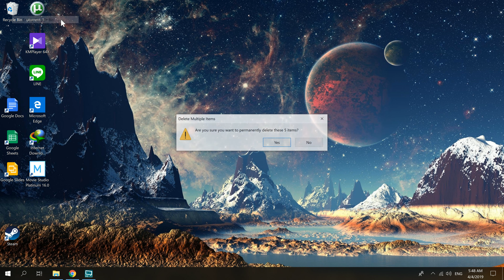Tip เล็กๆ Com น้อยๆ Ep.25 - Recycle Bin ลบไฟล์ในถังขยะ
Tip COM เล็กๆน้อยๆ ที่คนเล่นคอมควรรู้